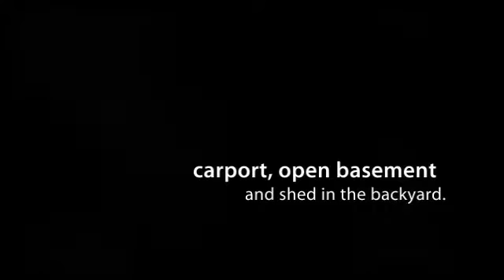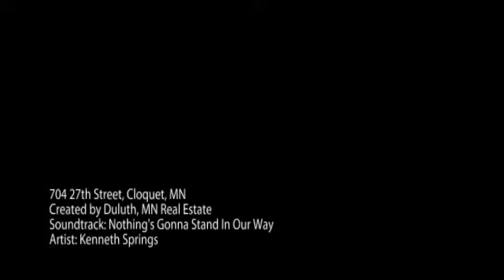704 27th Street, Cloquet, MN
Wow! Come experience this beautiful 3 bed, 1 bath Cloquet home! Nestled on a quarter acre, the home boasts large main floor bedrooms and living room. This wonderful home provides main floor living with a completely remodeled bathroom. Overlook the huge backyard from the window in the open kitchen or enjoy a large holiday feast in the formal dining room. The open basement is equipped with tons of storage. The high ceiling provides potential to make a beautiful finished family/rec room. There is also plenty of space to store you cars and toys with the attached garage, additional carport, and a large shed.